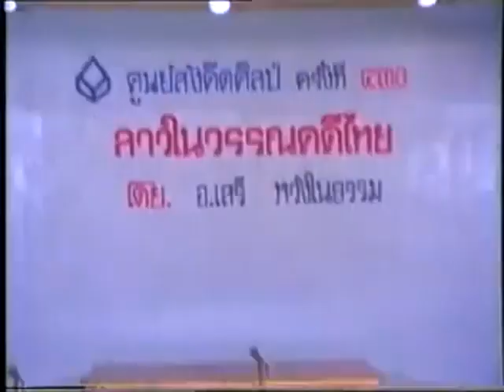สร้อยฟ้าไปหาเถรขวด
จากรายการ  ลาวในวรรณคดดีไทย โดย เสรี หวังในธรรม และคณะ
ณ ศูนย์สังคีตศิลป์ ธ.กรุงเทพ
เมื่อวันที่